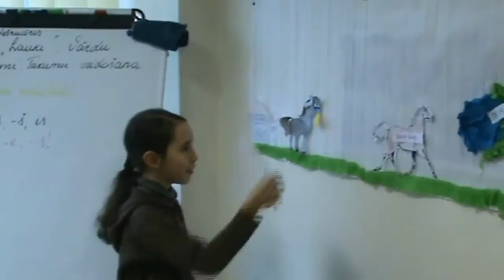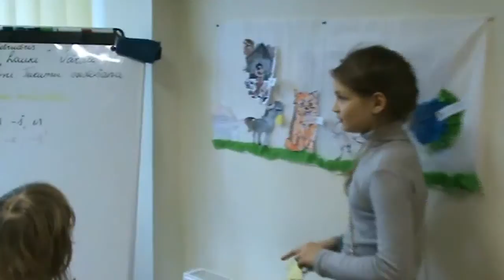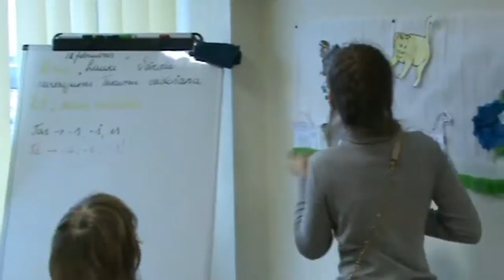Beidzot kāds uzfilmēja to, kas PATIEŠĀM notiek Unilingvo nodarbībās!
Unilingvo: many languages – one solution!